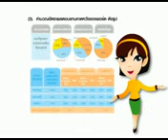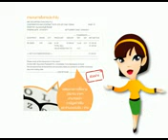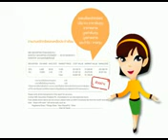ขั้นตอนการลงทุนในหุ้น 6-6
ขั้นตอนการวัดผลการลงทุน

1.คำนวณหามูลค่าทรัพย์สินสุทธิตามราคาตลาด หรือ Mark to Market
2.คำนวณหาผลตอบแทนที่เกิดขึ้นจริงในช่วงเวลาที่ประเมิน
3.นำผลตอบแทนที่ได้รับไปเปรียบเทียบกับเกณฑ์มาตรฐาน
4.ปรับค่าความเสี่ยง ด้วยการคำนวณหาอัตราผลตอบแทนส่วนเกิน โดยการหักออกด้วยอัตราผลตอบแทนที่ปราศจากความเสี่ยง
5.คำนวณผลตอบแทนเป็นผลตอบแทนส่วนเกินต่อหนึ่งหน่วยความเสี่ยง
6.หาสาเหตุความแตกต่างของผลการดำเนินงานของกลุ่มหลักทรัพย์ และปรับปรุงการลงทุนต่อไป